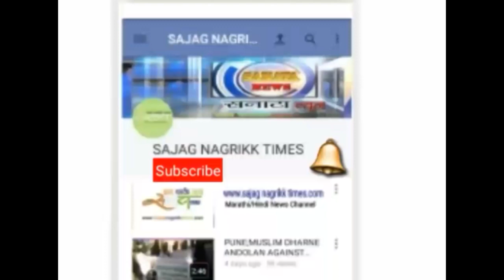PUNE; MOMINPURA KE GODAM ME LAGI AAG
MARATHI BREAKING NEWS SAJAG NAGRIKK TIMES : PUNE; MOMINPURA KE GODAM ME LAGI AAG
GANJ PETH CHANTARA CHOWK KE FARNITHUR GODAM ME 7 NOVEMBER KO RAT KE 3.30 TIME KO AAG LAG GAI LAKHOKA SAMAN JALKAR KHAK,FIRE BRIGED KE JAWANO NE ADA GHANTE ME BUJAI AAG,